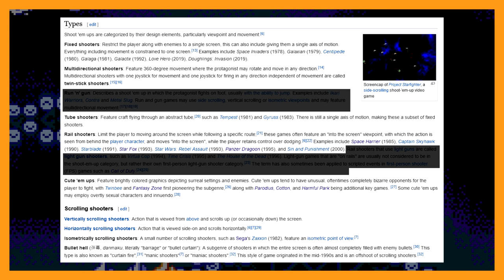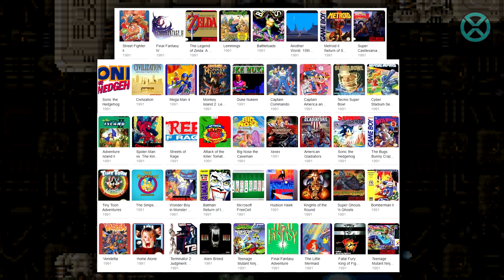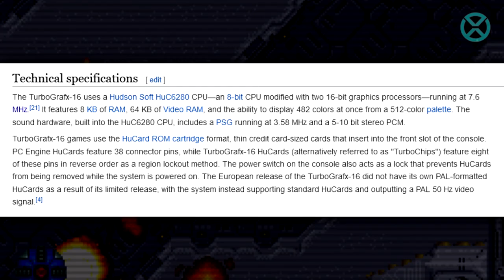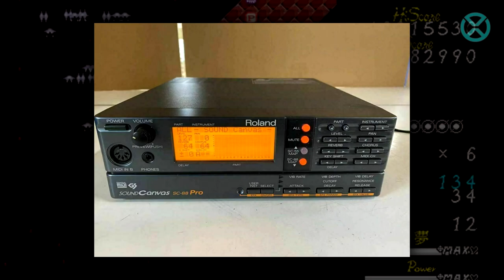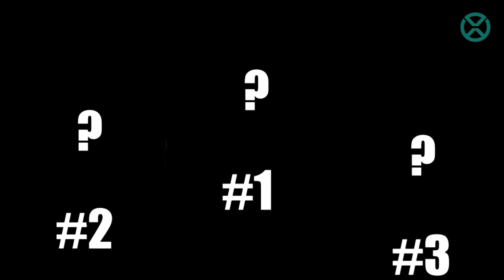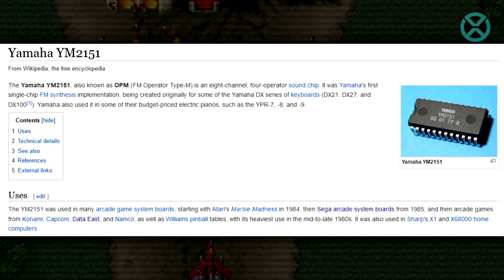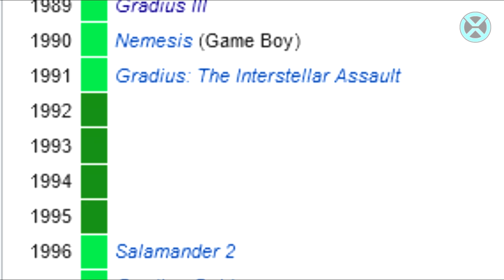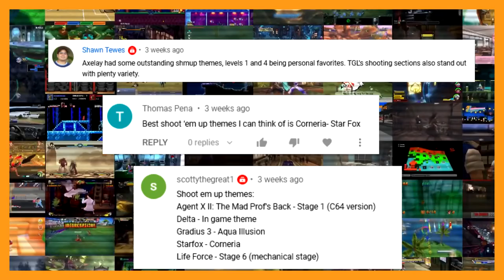Top 10 Shmup Themes in Video Games | The Retro Edition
Our favorite themes from Shoot Em Up video games!
- 1 per franchise and Retro / Chiptunes only

Gold Tier: BearSona11, Quantom X, and Chris Hayes
Silver Tier: FancyJ, and Zero-Briggs
Bronze Tier: Dumbmeattree

Games covered: Air Zonk, Truxton (Tatsujin), Zero Wing, Silver Surfer, UN Squadron, Axelay, Agent X II, Raiden, Gradius, Nemesis, Salamander, Parodius, Life Force, Space Harrier, Touhou, Thunder Force, Super R-Type, Halley Wars, Kyukyoku Tiger

Composers covered: Miki Higashino, Taro Kudo, Tim Follin, Geoff Follin, Mari Yamaguchi, ZUN, Masahiro Yuge, Daisuke Morishima, Hisashi Matsushita, Toshiharu Yamanishi, Jun'ya Ōta, Akira Sato, Takenobu Mitsuyoshi, Hiroshi Kawaguchi

Consoles covered: Nintendo NES, Super Nintendo SNES, Famicom, Super Famicom, Commodore 64 C64, Sega Game Gear, PC Engine, Turbografx-16, TG16, PC98, Arcade